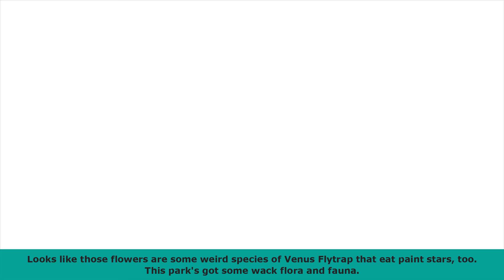Paper Mario: Color Splash - Episode 23 (Karaoke Night)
We delve into a poisoned park, watch a flash-mob, and put down an alien teabag.

Achievements Unlocked - 4/13

[✔] Atop The Crimson Tower
          -- Reclaim the Big Red Paint Star
[✔] #1 Victory Royale
          -- Reclaim the Big Yellow Paint Star
[✔] At Least There's No Taxes
          -- Collect 10,000 Coins
[✔] The Old One-Two Hundred
          -- Perform 200 Excellent Attacks

Achievement Points - 300/1650